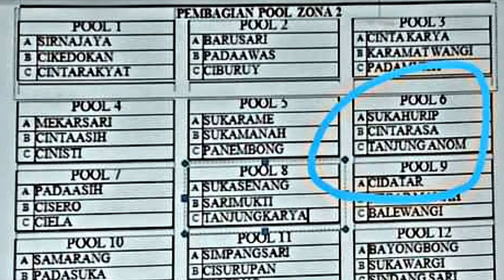Drawing Jadwal Zona 2 Cisurupan Liga Desa Garut Jawa Barat Garut 2022.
Kecamatan Samarang.
Kecamatan Pasirwangi.
Kecamatan Sukaresmi.
Kecamatan Bayongbong.
Kecamatan Cisurupan.
Kecamatan Cigedug.
Live Streaming Liga Desa Garut 2022.
Turnament Liga Desa Garut.
Update Lapang Cisurupan Garut.
Zaenal Arif Cisurupan Garut.
Update Persigarsel Garut.
Klub Sepakbola Populer Di Garut.
Liga Tarkam Garut Jawa Barat.
Garut Jawa Barat.